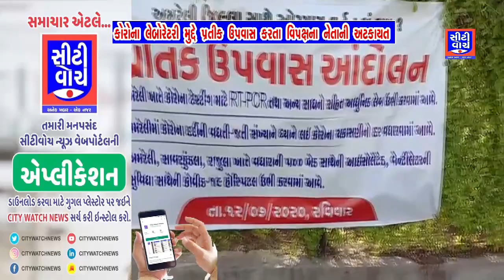કોરોના લેબોરેટરી મુદ્દે પ્રતિક ઉપવાસ કરતાં વિપક્ષના નેતાની અટકાયત